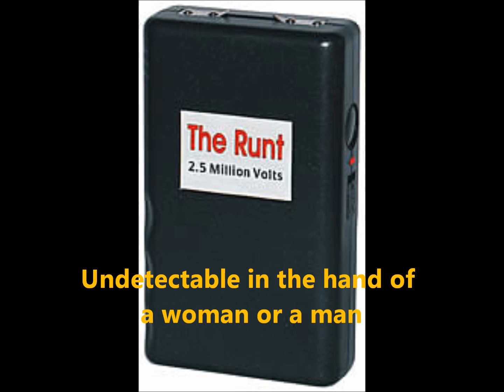Runt Stun Gun 2.5 Million Volts Non Lethal Self Defense Weapon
Runt Stun Gun 2.5 Million Volts

Undetectable in the hand of a woman or a man
Attacker doesn't see
Cutting edge micro-technology
Three voltage levels
Heavy duty nylon belt loop holster included.
Batteries included
Safety on/off switch
Lifetime warranty
Dimensions: 3 1/2" x 2 1/8" x 7/8"